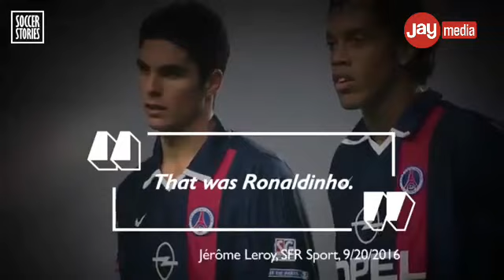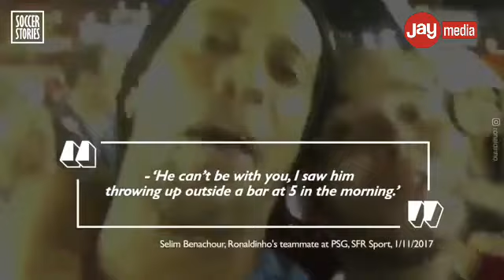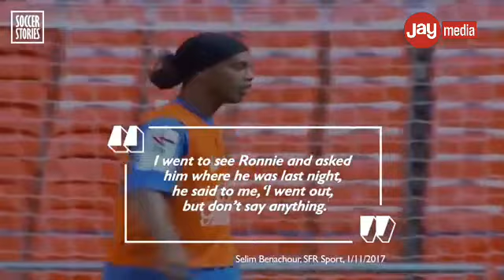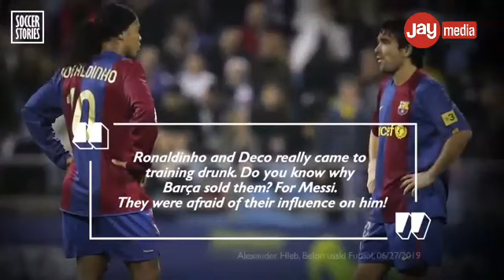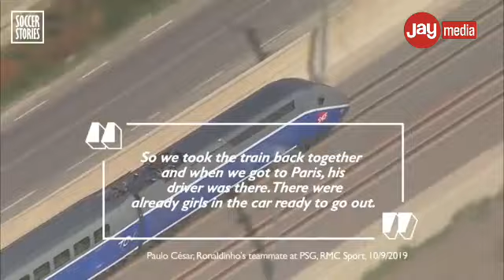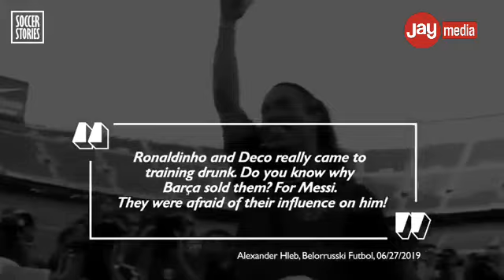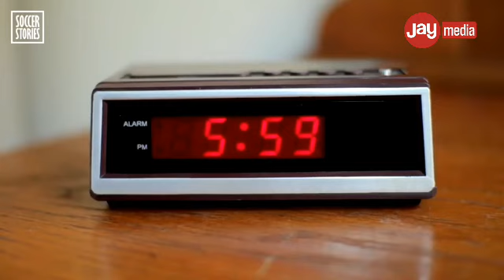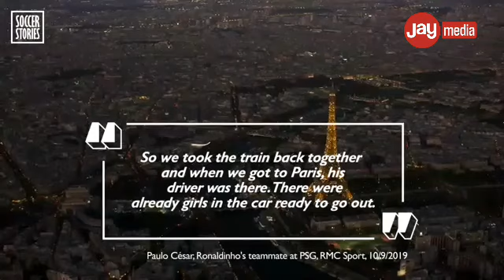MAMBO 5 USIYOYAJUA KUHUSU RONALDINHO GAÚCHO| UMASKINI | UMAARUFU,UTAJIRI| KUBAKIWATSH20K | PART 3